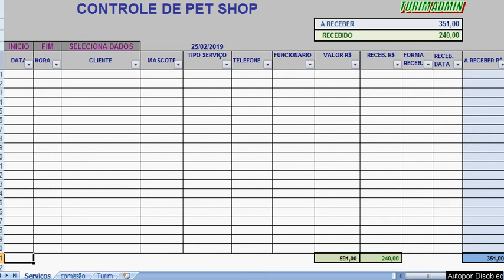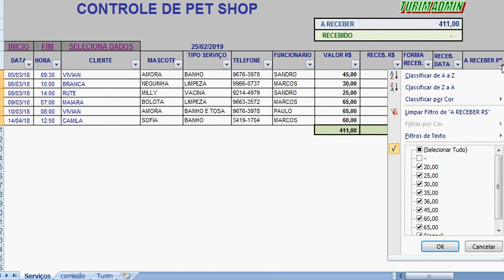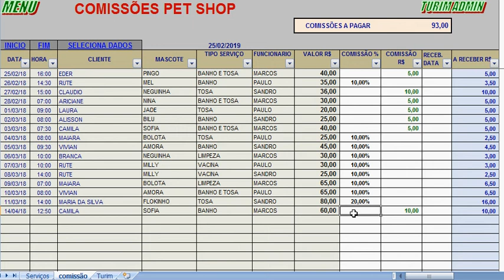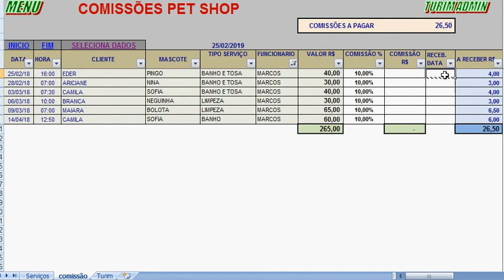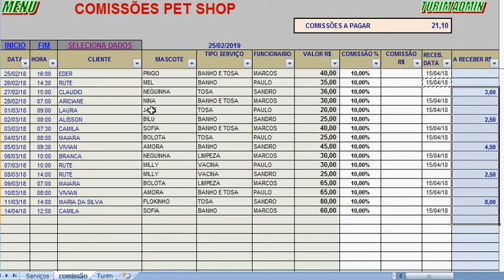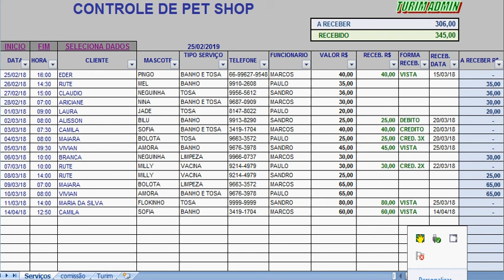PLANILHA CONTROLE DE PET SHOP SERVIÇOS COM COMISSÃO FUNCIONÁRIOS R$ 60,00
PLANILHA DE CONTROLE E PET SHOP ENTRADAS, SERVIÇOS E COMISSÃO DE FUNCIONÁRIOS, R$ 60,00 - TURIM ADMIN. To no Zap. 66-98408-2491.
Lance os clientes, mascotes, datas, horários, filtre por funcionários, clientes, recebidos ou a receber, e controle as comissões de funcionários.
Fácil de trabalhar, consultar e imprimir.